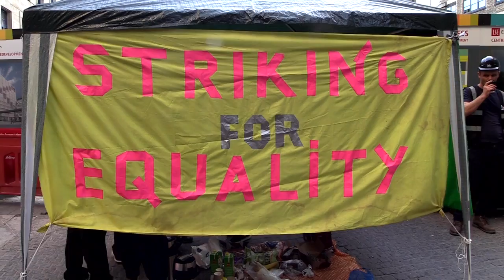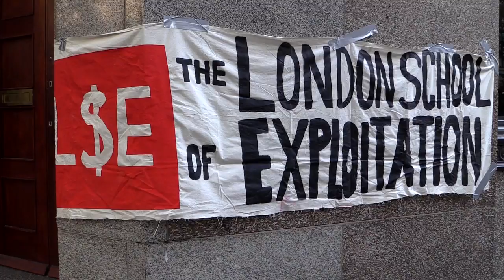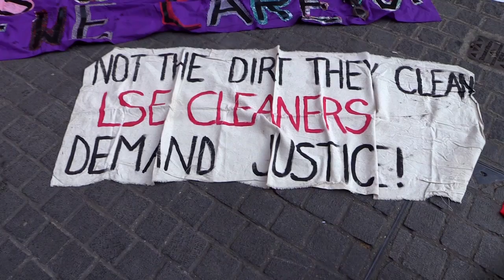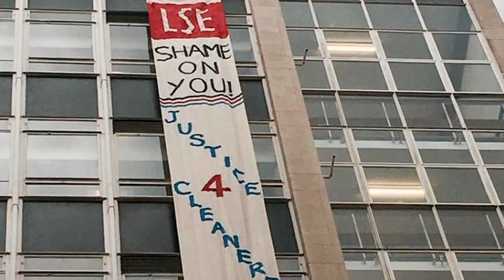LSE cleaners strike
Cleaners at the LSE are striking for equality. The outsourced workers, members of the UVW,: have now taken seven days of strike action in support of their demand for the same sick pay, maternity and paternity pay and pensions as workers directy employed by LSE, making this the longest running cleaners dispute in the UK ever. Next protest: Monday June 19, Midday - 5pm.